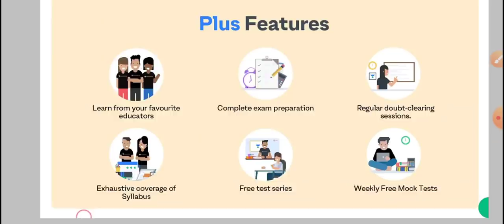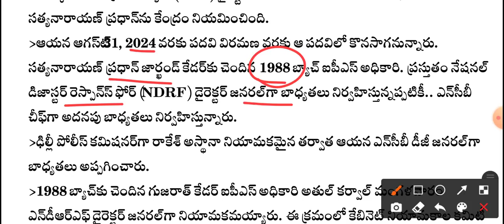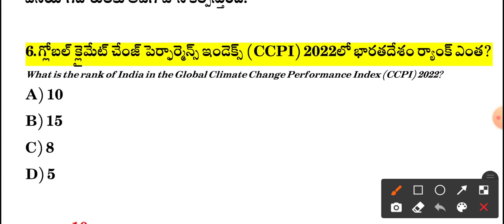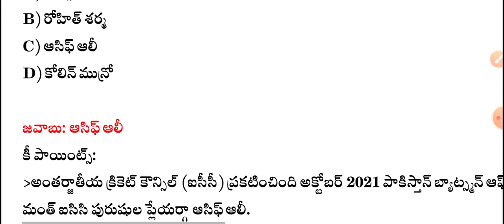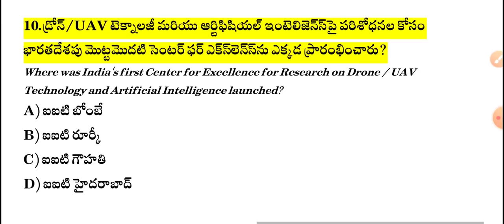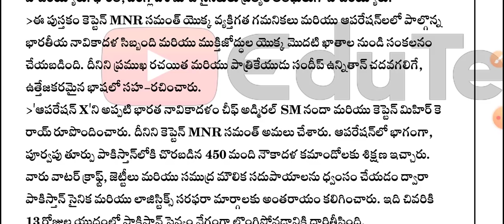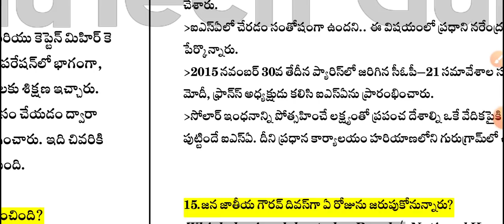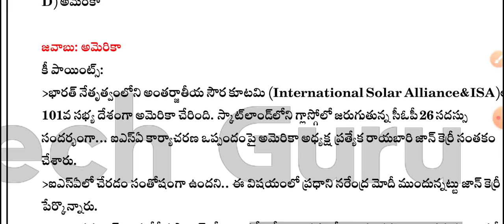Daily Current Affairs in Telugu | 11 November 2021 Current Affairs | MCQ Current Affairs in Telugu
4. Junior Assistant Free Test

5. SI Constable Free Test

7. Weekly Current Affairs Series